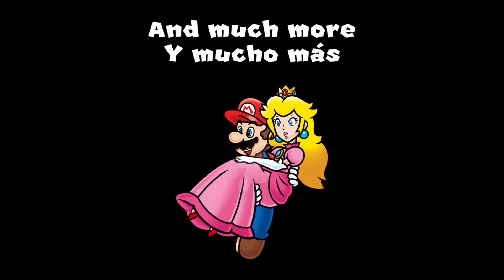SM64 Hack: Mechanical Madness 3 Playthrough Part 13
Welcome to my playthrough of the hack of Super Mario 64: Mechanical Madness 3 by Cartucho.